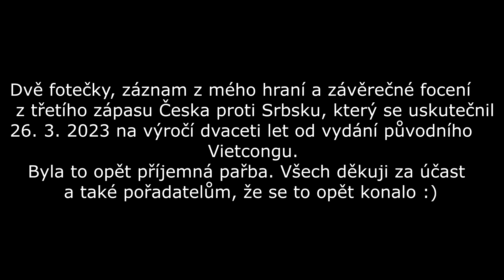Vietcong - Česko - Srbsko (Czech versus Serbia) (2023)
Two photos and two recordings from third tournament Czech versus Serbia. Good game thanks you all involved and those who organized it.